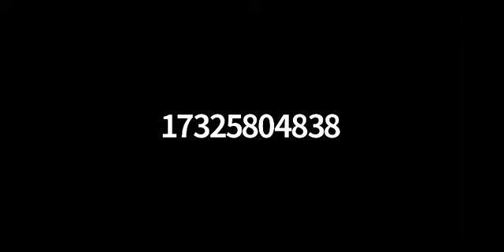Coping with COVID Stress Part 2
Dr. Kerri Weiss, PhD, joins Jewish Federation to host a series on strategies to get through this challenging time.